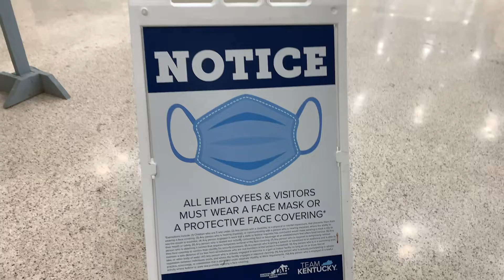Floyd Central Dazzlers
Video by London Fulkerson